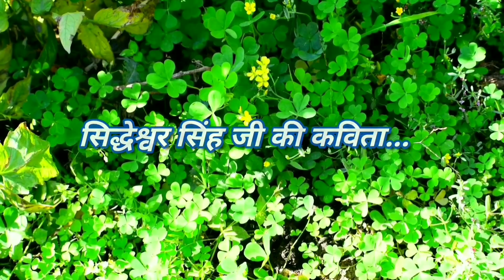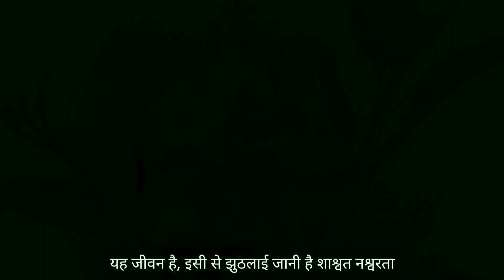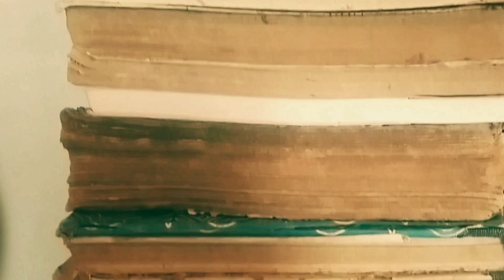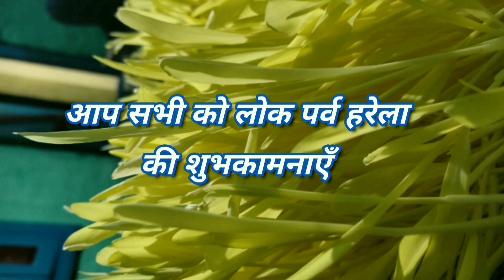लोक पर्व हरेला पर सिद्धेश्वर सिंह जी की कविता - प्रस्तुति : हिमानी मिश्र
लोक पर्व हरेला की आप सभी को हार्दिक शुभकामनाएँ

हरेला पर प्रस्तुत है सिद्धेश्वर सिंह जी की कविता

 Tags ♡